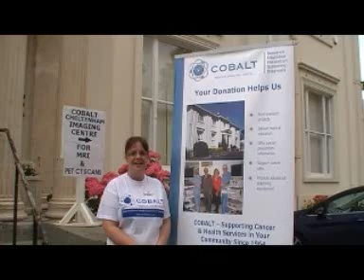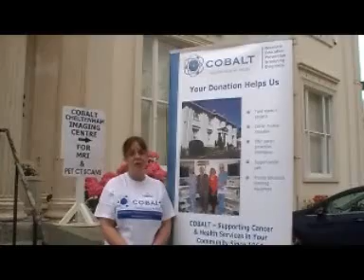Cobalt Appeal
Cobalt Cancer charity appeals for runners to take part in the British 10k in London on 10th July 2011. for more athletic coverage.